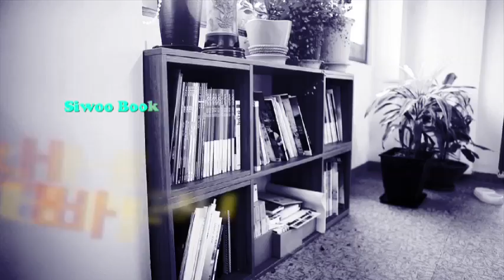이영춘시인의 물방울들의 시간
춘천 글소리 낭송회  '춘천 시인들의 춘천 이야기’

회장 최돈선 시인과 함께하는  음악이 흐르고 시가 흐르는 예술인들의 축제
6월21일 오후 춘천 축제극장 몸짓
조현정 시인 사회
여는 공연으로 문화공작소 낭만의 휴먼건축다큐 독립영화 ‘망대’가 상영

이상문·정현우·유기택·김택성·이영춘·송연숙·김정수·최관용·박기동·김성호·조성림·허문영·정클잎·정주연·조현정 시인의 시낭송
초청공연으로  홍정원의 '귀갓길'
                      김성호의 '길떠나는 날에는'